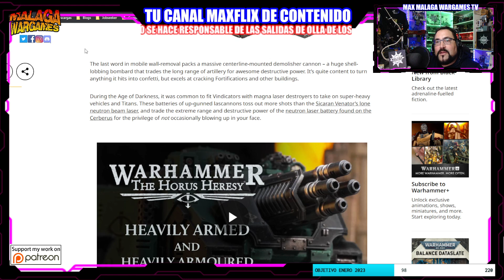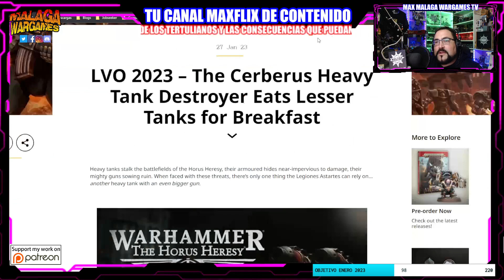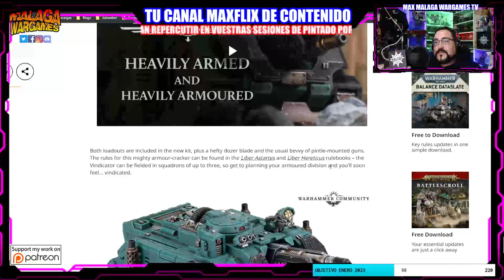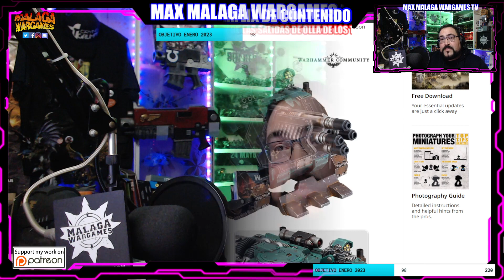Jueves de Herejia Vindicator Warhammer 30K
Happy Wargaming!